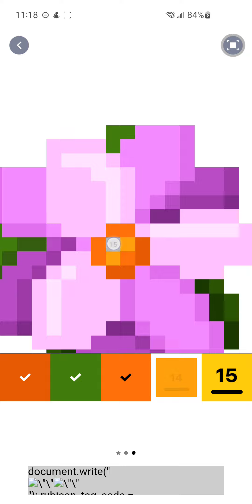pixel art, flower, september 8th, 2024